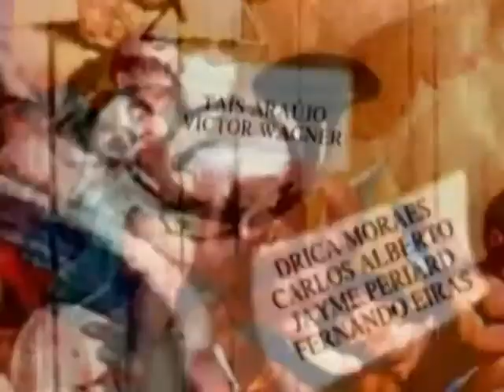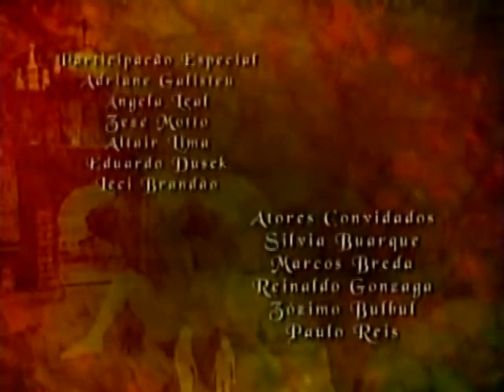Xica da Silva(capitulo 59)😎📽